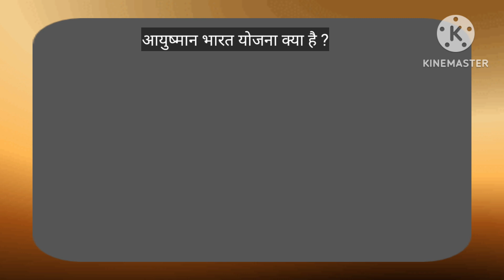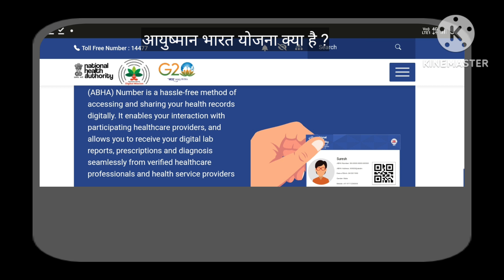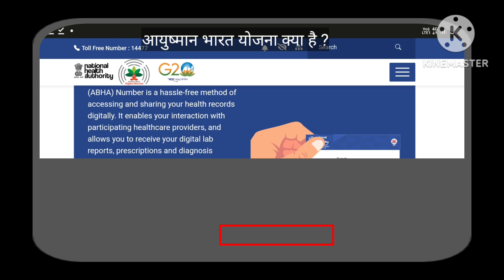Ayushman Bharat Heath Scheme : आयुष्मान भारत योजना क्या है || ayshman bharat yojna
To doston aaj ke es video mein ham log yah jaanane wale ha ki Ayushman bharat yojna kya hain , Aayushman bharat yojna ke kya kya fayde hain Aur Sath Hi ayshman bharat yojna ka Eligibility criteria kya hai.

Quries solved

Ayshman bharat Yojna kya hain
Ayshman bharat card kaise banaye
 Ayushman Bharat
Aaysman bharat yojna
Aaysman bharat bhava